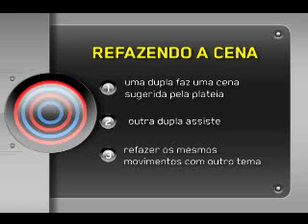QUINTA CATEGORIA 17: Refazendo a cena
QUINTA CATEGORIA 17- Calma gente, se tudo der certo semana que vem tem o 18!

6º jogo do 17º quinta categoria

jogadores 1: Anderson e Daniel
tema 1: tombou a canoa

jogadores 2: Mion e Elídio
tema 2: Pré-história

Sigam-me os bons -- @Leeh_Miranda